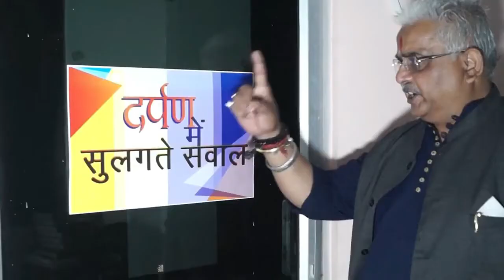एयरो इंडिया शो में आत्मनिर्भर वायु शक्ति का प्रदर्शन